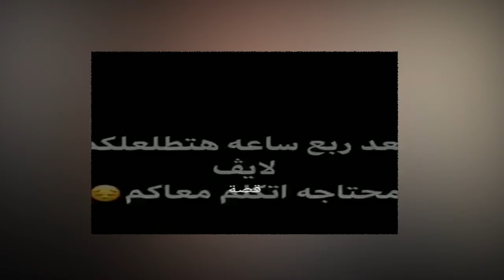أزمة جديدة في حياة منى فاروق.. ولهذا السبب هددت بالانتحار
حالة من الاكتئاب تعيشها الفنانة الشابة منى فاروق، وذلك على خلفية أزمتها الأخيرة التي تسببت في ابتعاد المخرجين والمنتجين عنها، الأمر الذي دفعها للتهديد بالانتحار.
ومن خلال بث مباشر نشرته الفنانة الشابة منى فاروق عبر حسابها الشخصي على تطبيق تبادل الصور والفيديوهات القصيرة «إنستجرام» هددت بالانتحار، وذلك بسبب ابتعاد كل المحيطين بها عنها، قائلة: «كل الناس بقت نبذاني وكل أصحابي قطعوا علاقتهم بيا».
وأضافت خلال الفيديو: «أنا غلطت لكن ليه محدش قابلني، أنا منهارة ومهما حاولت أعمل قوية أنا مش قوية هو مفيش حد بيغلط فيكم؟».
وتابعت: «الفرق بيني وبينكم إن ربنا شال ستره من عليا لكن أنتم لسه أنا نفسي أرجع أعيش سليمة تاني محدش بيطبطب عليا بقيت لوحدي مقداميش حل غير الموت».
وقالت فاروق: «إنا لم أستطيع العيش بطريقة طبيعية، بعد خروجي من السجن، أنا ماكنتش قادرة على النزول للشارع والخروج من بيتي، بل وصل الأمر إني بخاف من النوم بسبب رؤية الكوابيس أثناء نومي».
وفي وقت سابق، احتفلت منى فاروق في وقت سابق بعيد الحب لعام 2020 في دبي، ونشرت فيديو عبر حسابها الرسمي على «إنستجرام»، وجهت فيه منى فاروق رسالة لمتابعيها: «كل سنة وأنتم طيبين... كل ليلة حب عيد... كل سنة وأنتم الحب... كل سنة وكل حبايبكم معاكم... بحبكم».
وتحاول كل من الفنانة منى فاروق أن تعيش حياتها بشكل طبيعي تاركين وراء ظهرهما الأحداث المؤسفة التي تعرضا لها ولعل أحدث ظهور لهما كان عبر حساباتهما على موقع التواصل الاجتماعي إنستجرام.
ونشرت شيما الحاج صورا أثناء تواجدها في لندن حيث تقضي هناك إجازة قصيرة وعلقت على الصور قائلة: «أحبك لأني أرى فيكي ما بداخلي أحبك يا مدينة الضباب».
بينما كان أحدث ظهور للفنانة منى فاروق حيث نشرت صورة وهي داخل المستشفى حيث تعرضت إلى وعكة صحية شديدة مطالبة متابعيها بالدعاء لها بالشفاء العاجل ولم تكشف أي تفاصيل عن مرضها.
وكانت قد أثارت مني فاروق وشيما الحاج جدلا واسعا في أول ظهور لهما بعد خروجهما من السجن وتحاول كل منهما ان تعيش حياتها بشكل طبيعي.